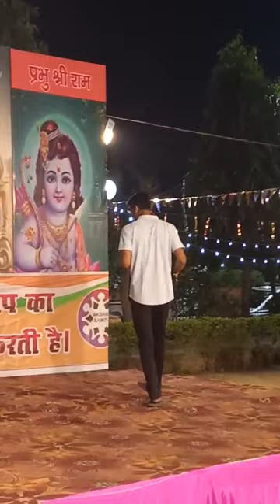Mess Up Happens During Such Performances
Hey Guys This Is DEVANSH I Welcome You All To My New and AMAZING Channel Demolisher Devansh. Here You All will get many exciting videos funny videos and many much more. So Please LIKE,SHARE,SUBSCRIBE to OUR Channel

SECOND CHANNEL:-

FIRST CHANNEL:-

LINK TO MY INSTAGRAM IDS :-

PUBLIC INSTA ID :-

PRIVATE INSTA ID:-

WE WILL ENTERTAIN YOU !!! DEFINATELY
1LIKE=1MOTIVATION
1SUBSCRIBE=1ONE MORE MEMBER IN OUR FAMILY
1SHARE=1SUPPORT

All videos on our channel are for only Educational Purpose.

Bye guys... Thank you for reading this 🤪🤪😆😁